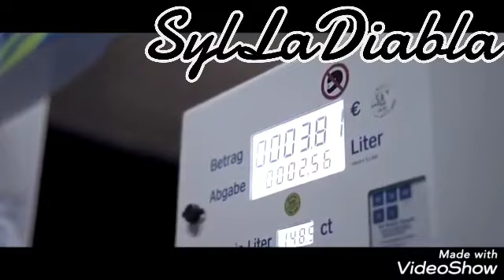RoMaNe GiLa 2020 🤙🏻